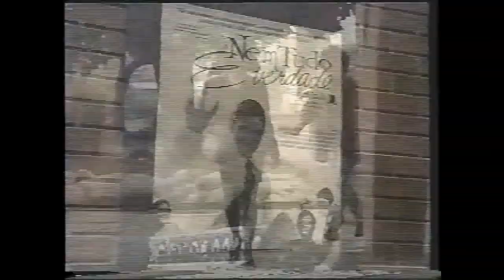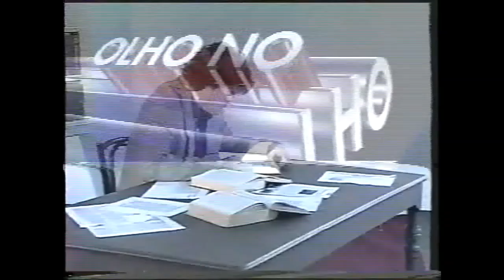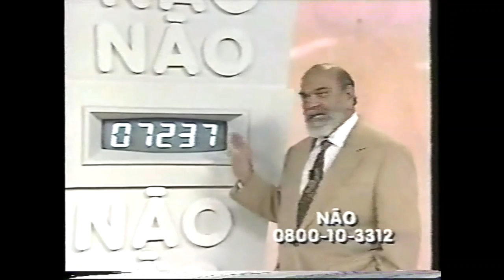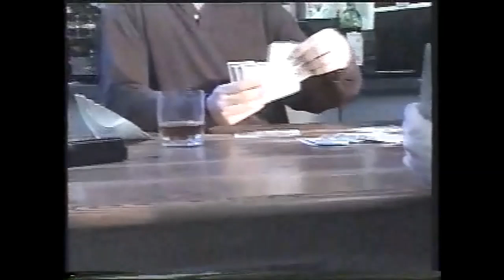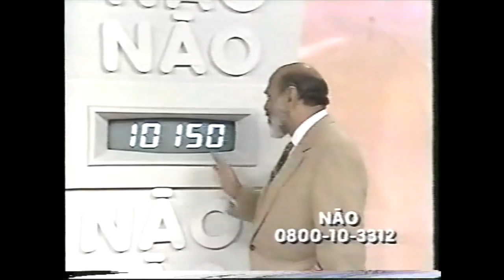V.C. D.E.C.I.D.E - Episódio Paixão Mortal (com Felipe Camargo) - 11/08/1993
O Título está um pouco estranho, mas sabem como é... Você Decide com links então "Ao Vivo" de Gramado, apresentação de LIMA DUARTE... É o vídeo de hoje do canal, aproveitem!! Acervo da galera do Brazil Update, via Danilo Rodrigues